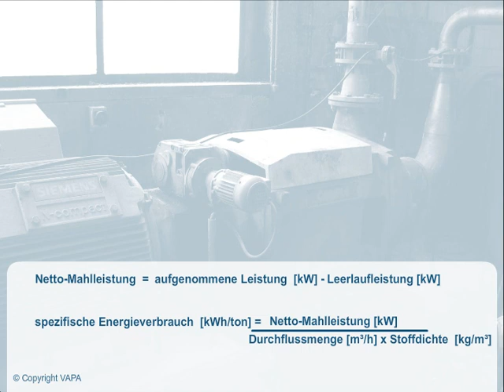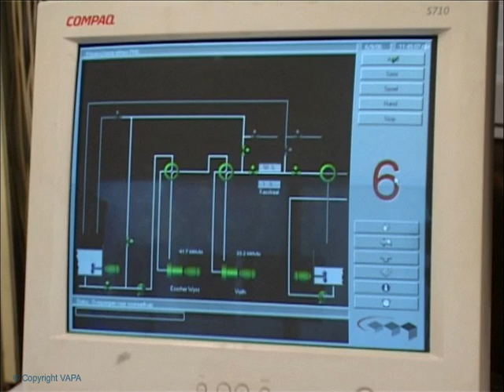"Spezifischer Energieverbrauch 1"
Template from the module "DP04 - Stoffaufbereitung Primärfasern"